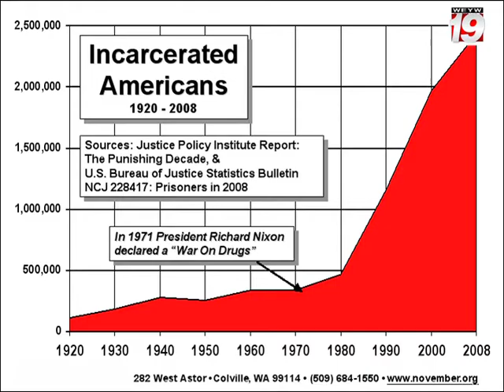Good Morning Show #222 Segment 1